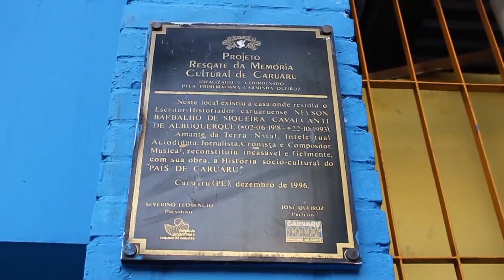Cap.2 (Web Série) 30 Anos Sem Nelson Barbalho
Cap. 2 Web Série Documentário Sobre os 30 Anos de Morte de Nelson Barbalho.